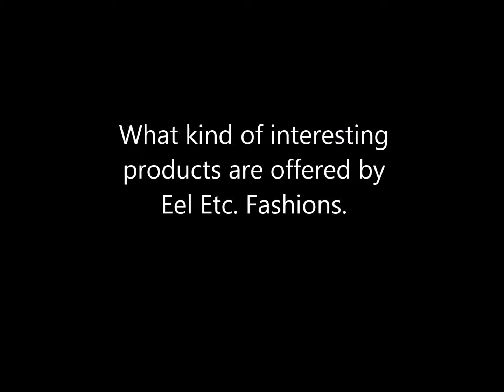Eel Etc. Fashions 2016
B.Visible magazine interviews James Clark owner/CEO of Eel Etc. Fashions Interview as conducted Nov. 2015.